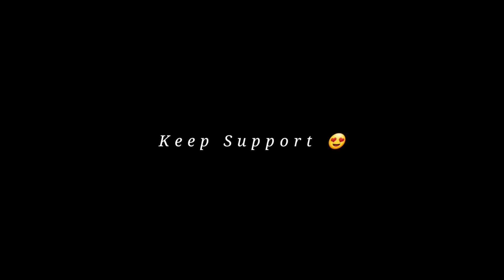DON'T FIGHT THE PROBLEM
I Don't Know About It 😱

This video is all about cinematic shots and it's a vlog video
जो लोग सर्दी में नहाने से डरते है उन्हें भी नहाने के लिए मजबूर कर दिया

देखना मत भूलना हमारी इस मजेदार वीडियो को

धन्यावाद

We are going On jungle trip and do some Fun.